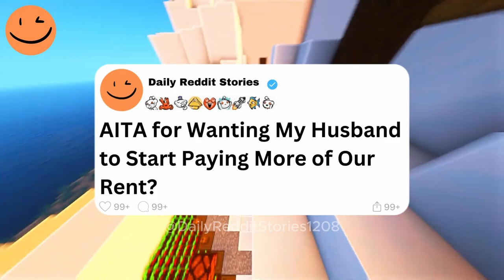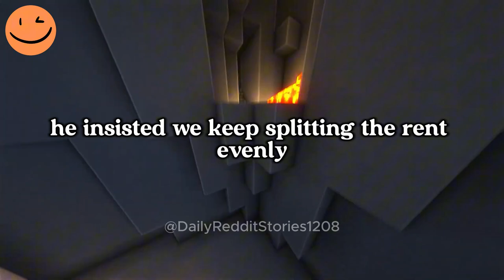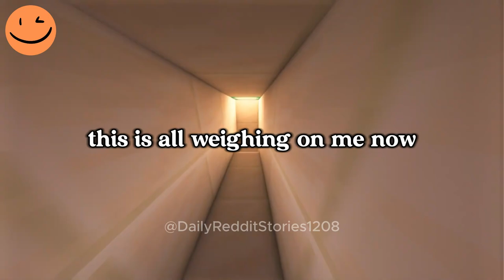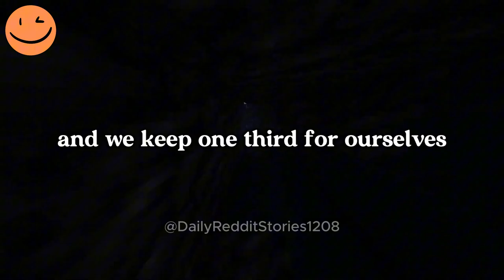AITA for Wanting My Husband to Start Paying More of Our Rent?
00:00 - Intro
00:07 - AITA for Wanting My Husband to Start Paying More of Our Rent?
05:40 - update
07:53  - Outro

Story by: u/whatdoesthismeantho